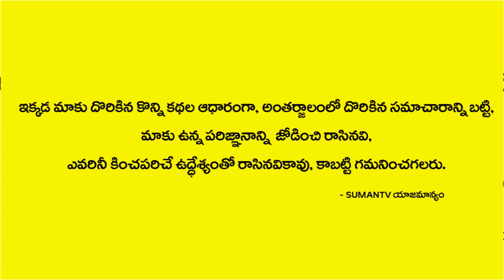బిల్వ ఆకులతో లక్ష్మీ కటాక్షం! | Bilva Chettu | Lakshmi Devi Kataksham | Astrology | M3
Watch ► బిల్వ ఆకులతో లక్ష్మీ కటాక్షం! | Bilva Chettu | Lakshmi Devi Kataksham | Astrology | M3